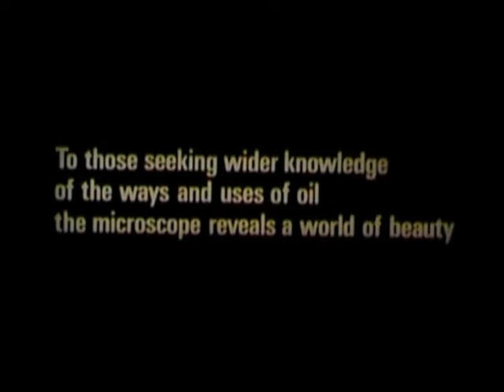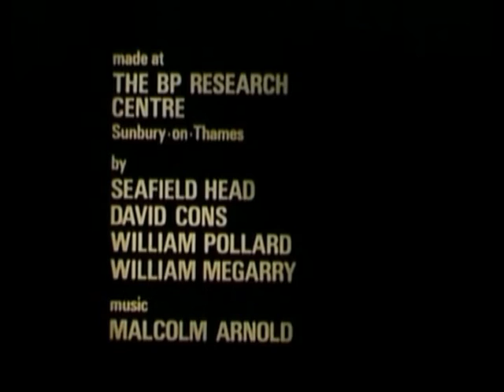Divertimento (1968) BP film Trade Test Colour Film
From BFI screenonline: Filming oil through a microscope and other optical devices - the weird and colourful world revealed is filmed and set to music (Divertimento for oboe, flute and clarinet by Malcolm Arnold).

An ensemble team of four members of Verity Films (including its head producer Seafield Head) are credited with production, which consisted of placing together in a compelling form some of the beguiling images that emerged from microscopic and time-lapse photography of oil and other natural substances at British Petroleum's Surrey research laboratory. Although the images themselves have serious scientific content, the point here is not to explain their detailed significance - rather, to excite the senses with a pleasingly arranged exhibition of virtually abstract visions of the molecular world. The effect is indeed, and in the best sense of the word, a diverting one.

Shown as a BBC Trade Test Film from 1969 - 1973.

This is a new digital transfer from a vintage 16mm Technicolor print.